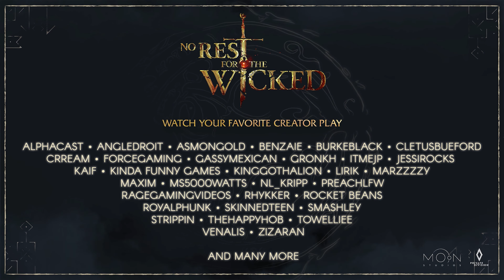No Rest for the Wicked • Game Overview 4K Showcase • PC